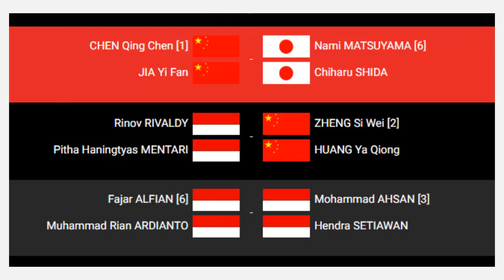MENANG !!! CHICO AURA DWI WARDOYO JUARA MALAYSIA MASTERS 2022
chico Aura Dwi Wardoyo sukses menjadi juara Malaysia Masters 2022 usai mengalhakan wakil Hong Kong Ng Ka Long Angus melalui pertarungan 2 set langsung 22-20,  21-15.